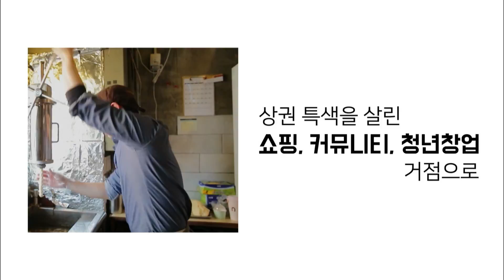[오늘밤 김제동] 벼랑 끝 자영업, 살릴 수 있을까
2018년 12월20일 목요일밤
"벼랑 끝 자영업, 살릴 수 있을까"

홍종학 / 중소벤처기업부 장관